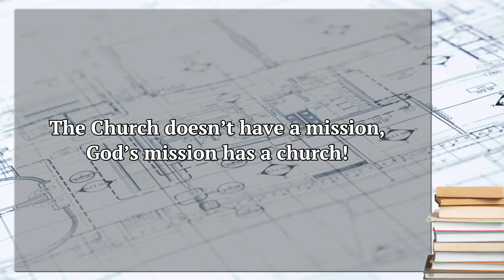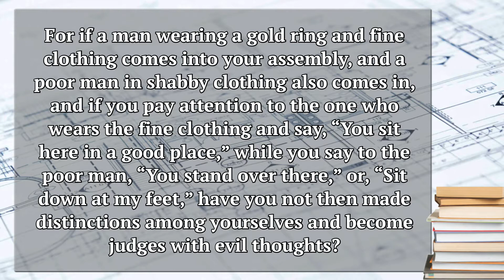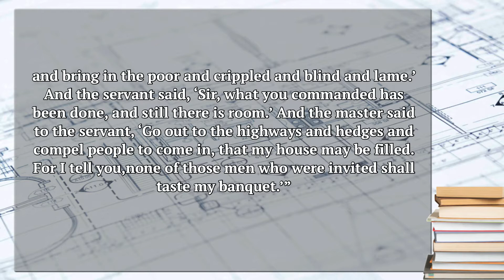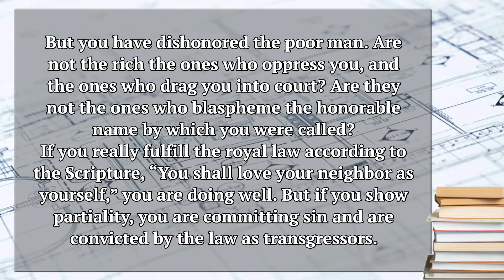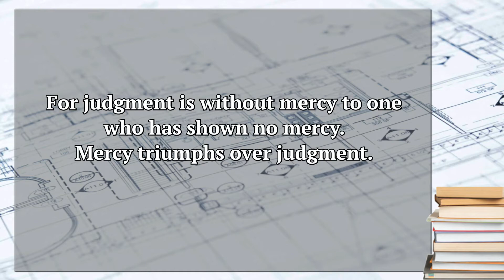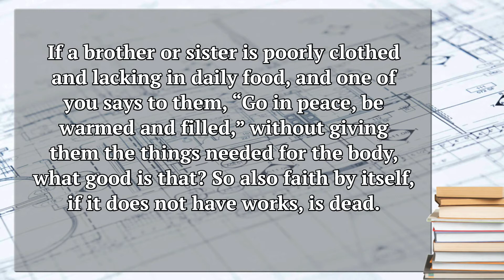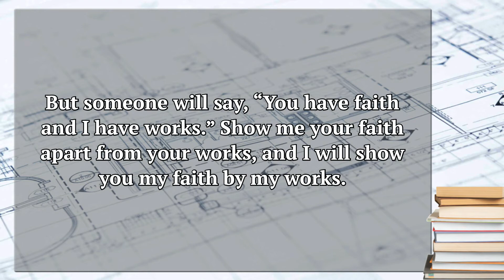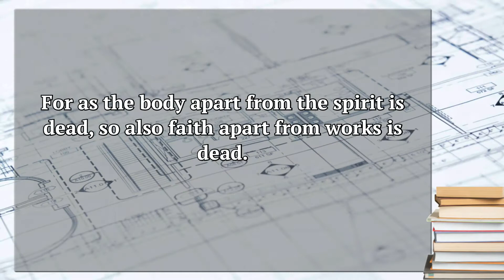Book of James Week Two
Book of James week two message from Pastor Luke Aadalen on October 11, 2020 at Federated Church in Kingfisher, Oklahoma